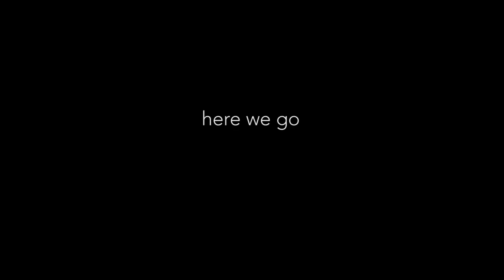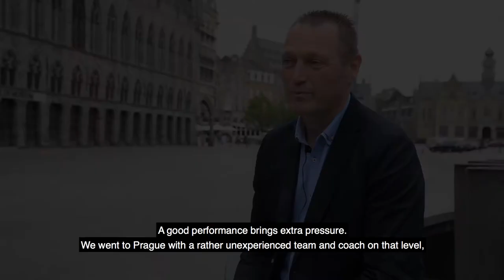Interview Coach Philip Mestdagh - Belgian Cats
After returning with a Bronze Medal from the FIBA European Championship Women 2017, we interviewed Coach Mestdagh about the experience and the future ahead.